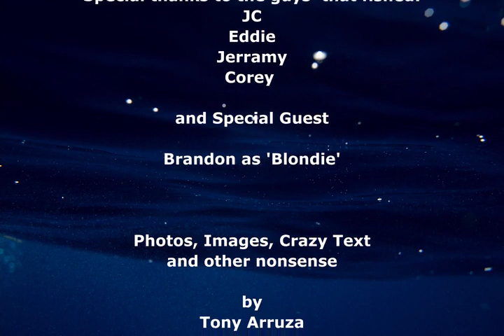JSEA Bahamas "Yellow Fin Mission"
During a recent trip to the bahamas we were graced with the presence of Tony Arruza who documented the entire trip. Many thanks to Tony for all the fottage and putting this cool video together for us.